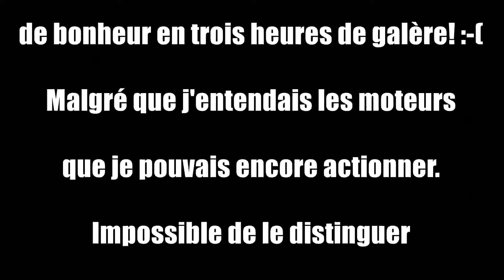FPV XK X250 - CRASH EPINEUX!!!!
Le FPV ou comment transformer une minute de bonheur en 3 heures de galère! lol!

système FPV: